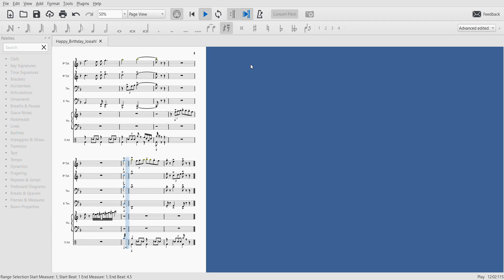Happy Birthday Josiah!